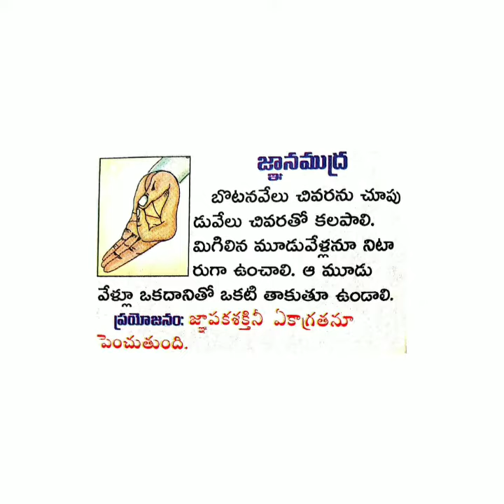Yoga mudras in home